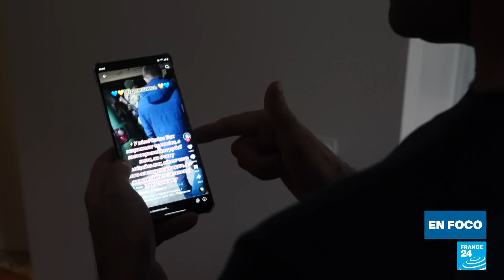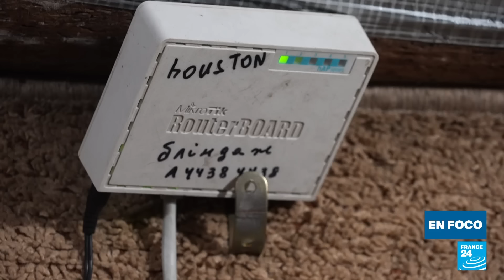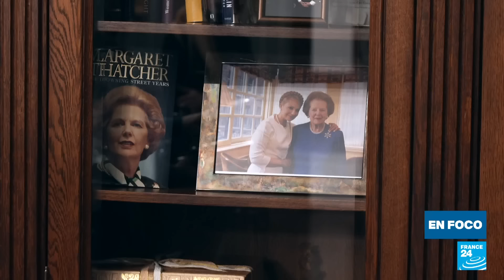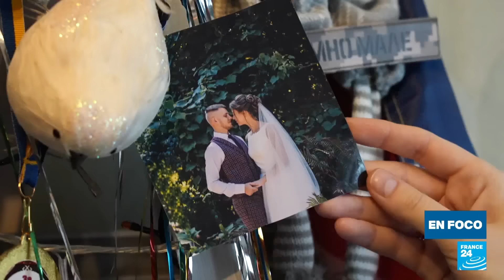Ucrania dividida por el controvertido proyecto de ley de movilización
¿Puede Ucrania reclutar suficientes soldados para mantener su defensa contra Rusia? Tras casi dos años de guerra, los hombres enviados al frente están agotados. La mayoría de los soldados ucranianos tuvieron menos de 10 días de licencia el año pasado. Un nuevo proyecto de ley de movilización propone limitar el servicio militar a tres años, pero también reducir la edad de reclutamiento de 27 a 25 años y endurecer las penas para quienes no se registren. La propuesta causa divisiones en Ucrania.